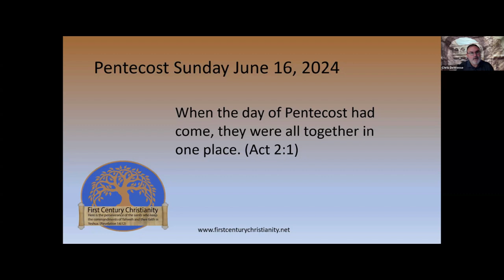Pentecost Sunday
Pentecost is not a random day in the first century where the Apostles happened to be gathered. It's an ancient Holy Day and their observance shows they were still keeping Torah. Yeshua sending the Spirit on this day shows He expected them to still keep Torah after He ascended.